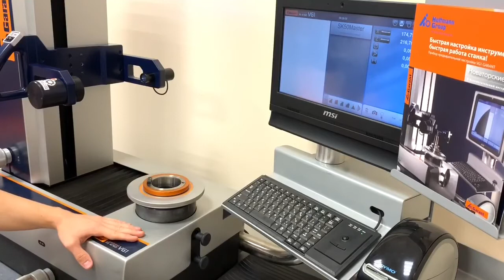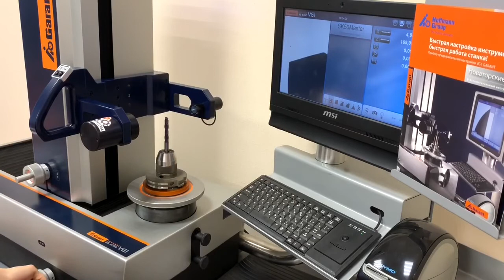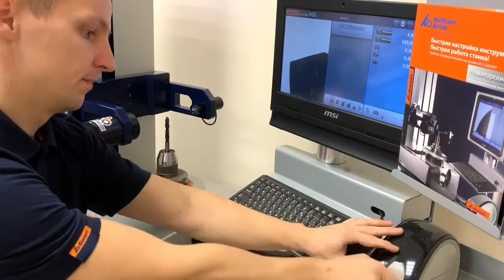Прибор предварительной настройки инструмента GARANT VG1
Прибор предварительной настройки инструмента GARANT VG1 позволяет существенно сократить время на вспомогательные операции по наладке оборудования.
Удобный интерфейс, интуитивно понятное управление, возможность сохранить и распечатать результаты настройки – все это демонстрирует Иван Кургин, инженер по применению инструмента в филиале Hoffmann Group в Перми.